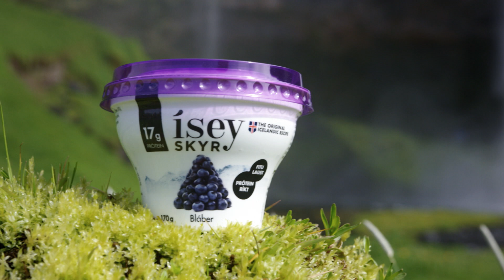Ísey skyr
Skyr.is heitir nú Ísey skyr og var sú breyting gerð til að hafa samræmi og heildstæða stefnu í markaðsstarfi með skyrið okkar hér heima og erlendis. Við val á nýju nafni var leitast við að halda fast í tengingu skyrsins við Ísland. Til að heiðra konur landsins sem miðluðu þekkingu á skyrgerð til dætra sinna í gegnum aldirnar og til að endurspegla íslenskan bakgrunn og sögu skyrsins varð nafnið Ísey fyrir valinu en það er fallegt séríslenskt kvenmannsnafn sem vísar í eyjuna Ísland.